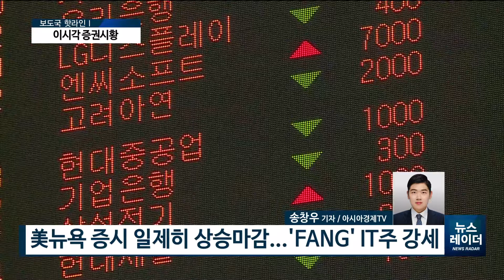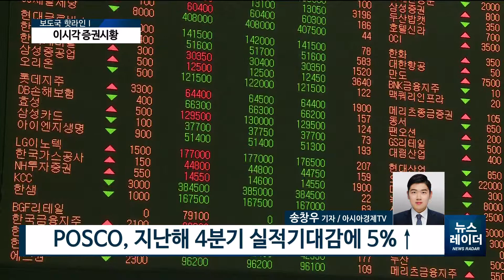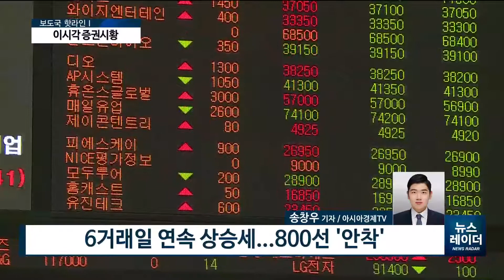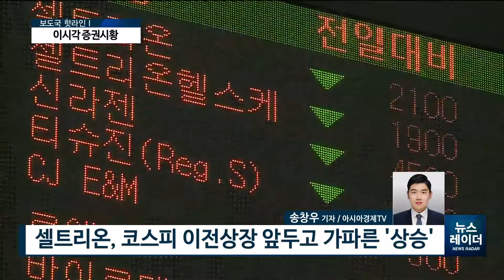[AKTV] ‘새해 순풍’ 코스피 2500선 앞으로...코스닥 800선 ‘안착’